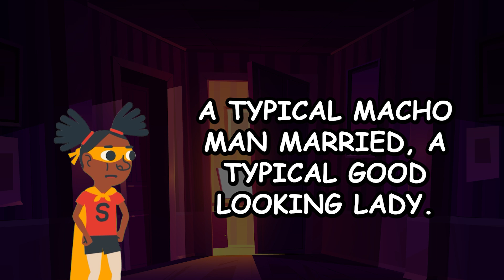DIRTY JOKE LEGENDERY EVER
THE JOKE :
A typical macho man married a typical good-looking lady, and after the wedding, he laid down the following rules. "I'll be home when I want if I want, what time I want, and I don't expect any hassle from you. I expect a great dinner to be on the table unless I tell you...
FULL JOKE ON THE VIDEO